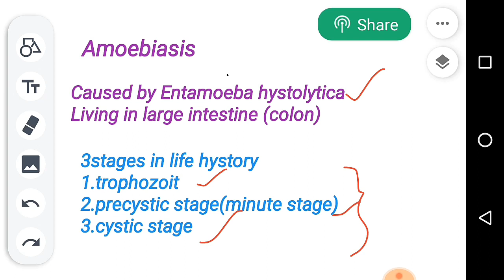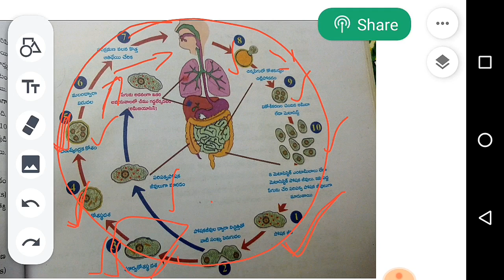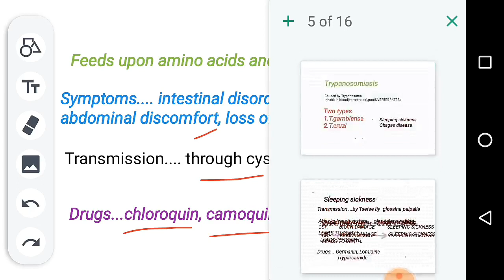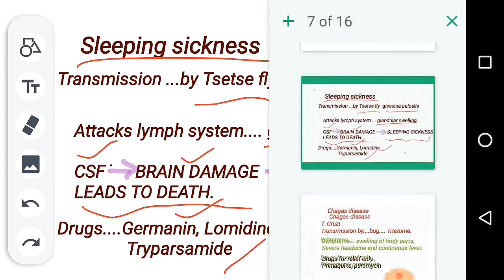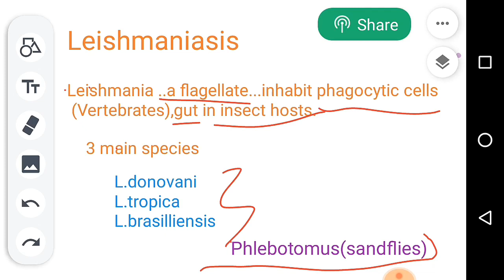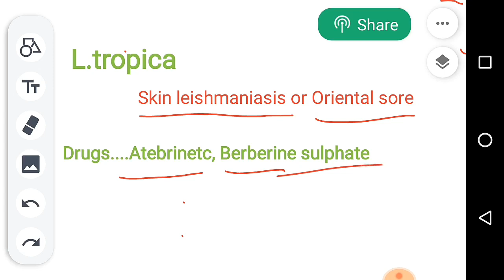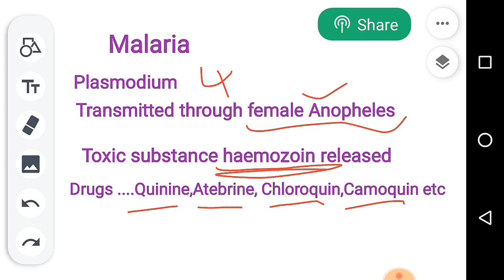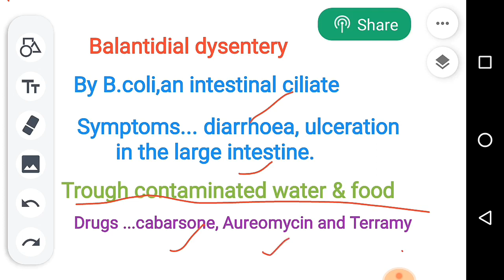Protozoan diseases in Telugu (ZOOLOGY)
Useful for JL DL and MSc entrance